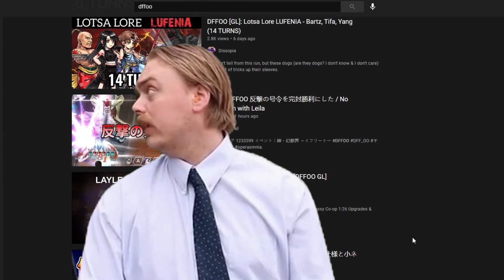Current DFFOO Youtube Environment